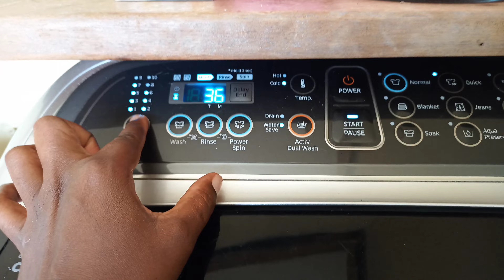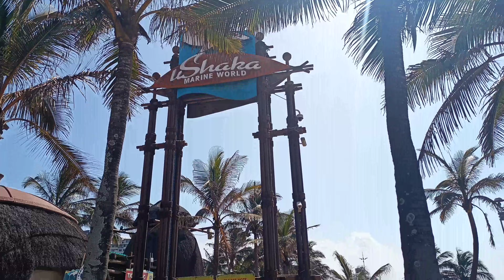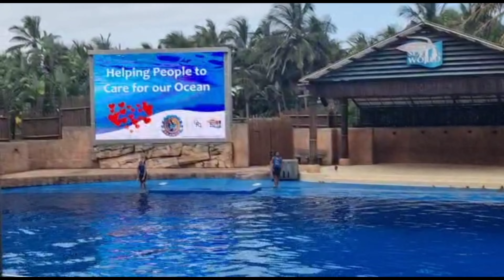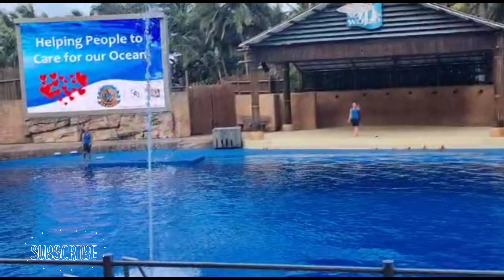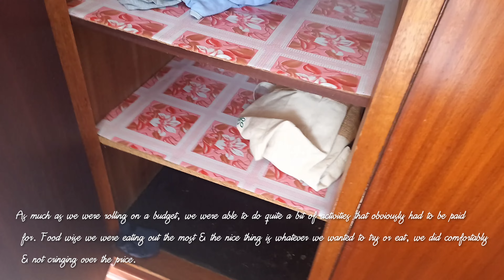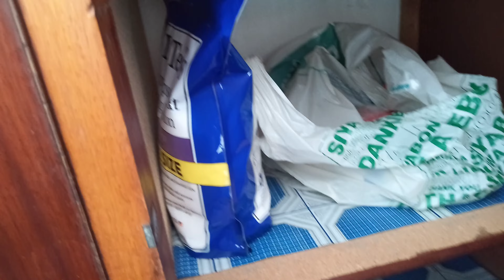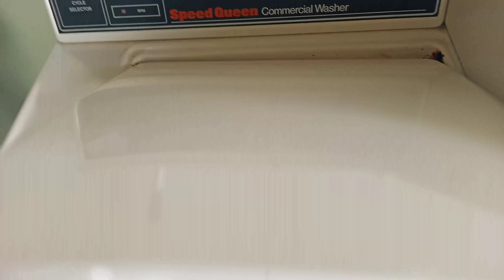KID'S FIRST TIME AT THE SEA|FAMILY VLOGS|FAMILY TRAVEL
Hi friends, today's video is a vlog. Please kindly give me feedback in the comments section .

UPLOAD SCHEDULE: Sundays 16:00 SAST

🤍 Sibo🤍